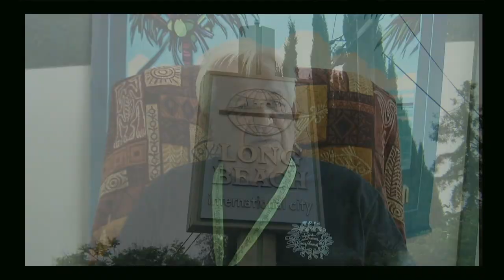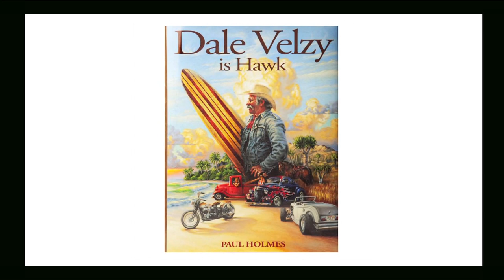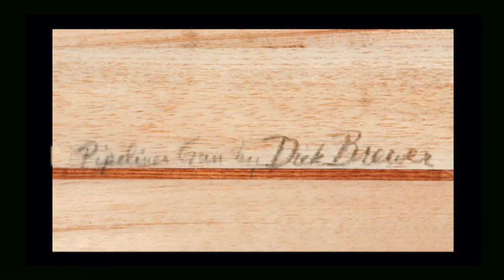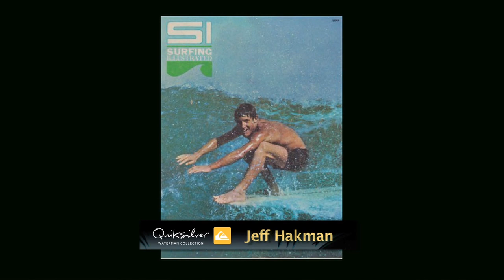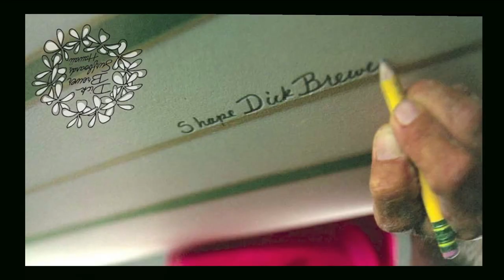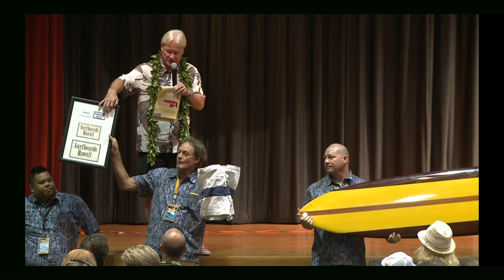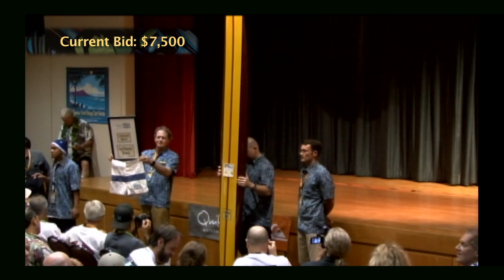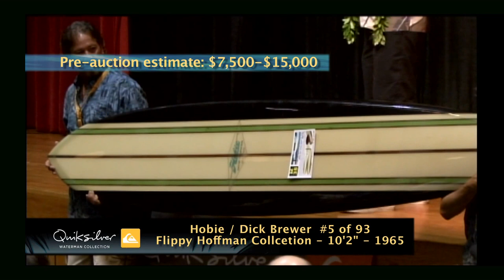Dick Brewer - The Truth - Hawaiian Islands Vintage Surf Auction SEG 3.mov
HIVSA TV Special - Segment 3 - Dick Brewer
Executive Producer/Director - Randy Rarick
Director/Editor/Writer - David Stanfield

Music Courtesy - Joe Green and Tim Curran

A classic collection of one hundred years of Island-influenced vintage surfboards,
Hawaiiana and surf memorabilia.  A world record breaking vintage surf auction.